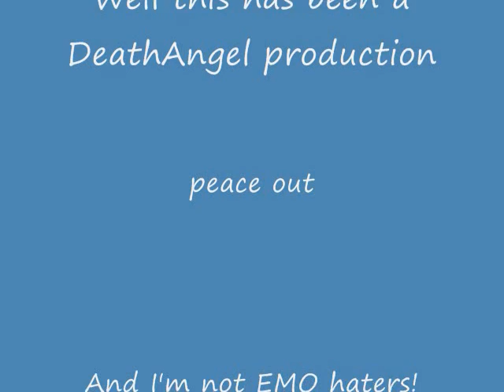My first song on a guitar, Iron Man black sabath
my second day of playing guitar, the first song i have ever learned